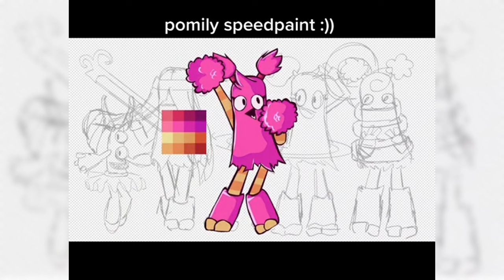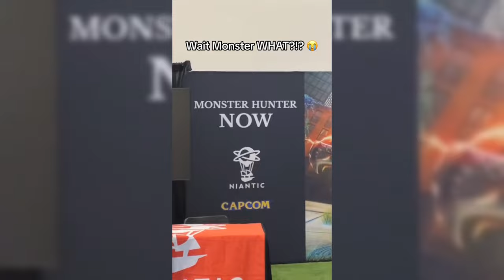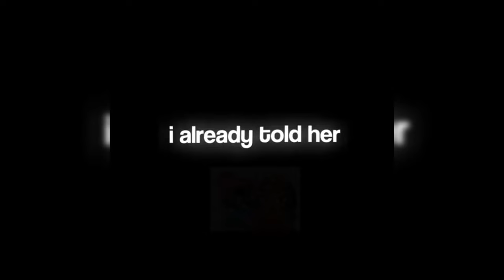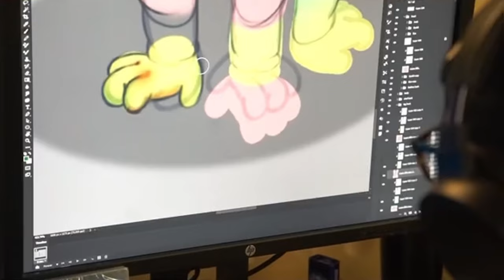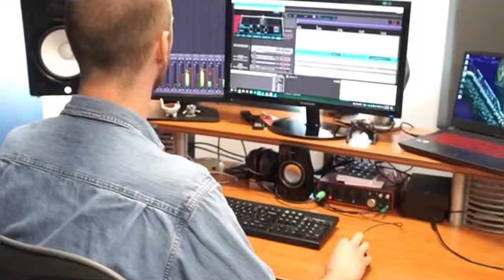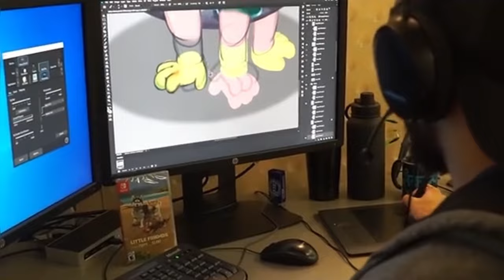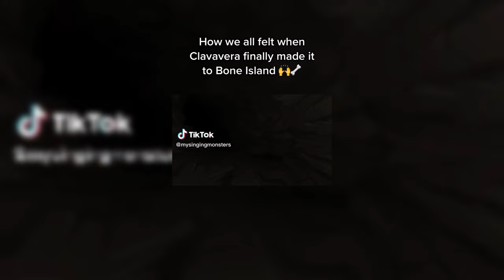MSM My Singing Monsters TikTok Compilation #198